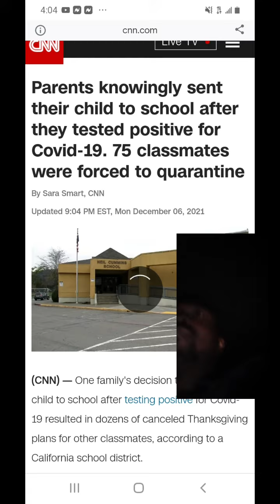Parents sent kid to school after they tested positive for c19. 75 classmates forced to quarantine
Parents knowingly sent their child to school after they tested positive for Covid-19. 75 classmates were forced to quarantine

By Sara Smart, CNN

Updated 9:04 PM EST, Mon December 06, 2021

(CNN)One family's decision to send their child to school after testing positive for Covid-19 resulted in dozens of canceled Thanksgiving plans for other classmates, according to a California school district.
Parents of one elementary student knew their child tested positive for the virus but continued to send them to school for seven days, Dr. Brett Geithman, superintendent of Larkspur-Corte Madera School District in Marin County, told CNN.